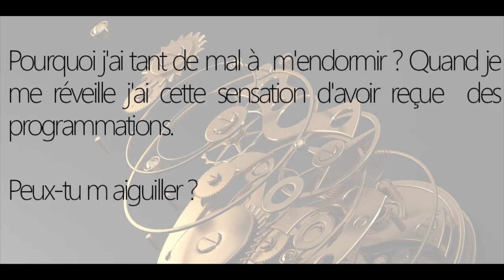Pourquoi j'ai du mal à m'endormir ? Au réveil j'ai l'impression d'avoir reçue des programmations.